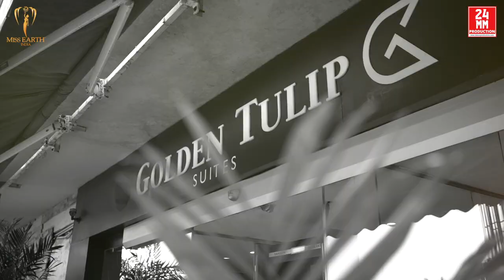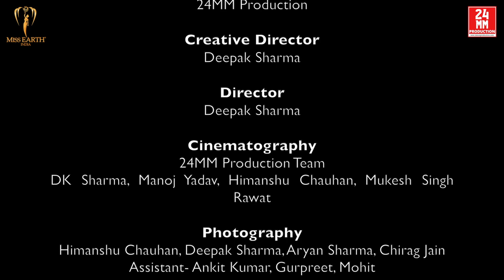Miss Earth India 2022 || Miss Divine Beauty || Journey 2022 || 24MM Production || Divine Group India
Miss Earth India or Miss India Earth is a title given to the Indian woman who represents India at Miss Earth, an annual, international beauty pageant promoting environmental awareness. The current national pageant which chooses the Indian representative for Miss Earth is Miss Divine Beauty of India.

Vanshika Parmar Crowned Miss Earth India 2022

Miss Earth is an annual international environmental-themed beauty pageant competition promoting environmental awareness, conservation, and social responsibility. The contest is the third largest beauty pageant in the world in terms of the number of national-level competitions to participate in the world finals. Along with Miss World, Miss Universe, and Miss International, the competition is one of the Big Four international beauty pageants — the most coveted beauty titles among all the international pageant competitions.

We Congratulate Our  Miss Universe 2021 is Harnaaz Sandhu from India. The 21-year-old model was crowned the Miss Universe 2021 on December 12, 2021 at Universe Dome in Eilat, Israel. Harnaaz will bring home the Miss Universe crown after 21 years. Before her, Lara Dutta was crowned the Miss Universe in 2000.

DM to book your shoots now.
Corporate Shoot ll Wedding || Pre-wedding || Portfolio || Fashion || Event || Birthday Party || Product Shoot etc.